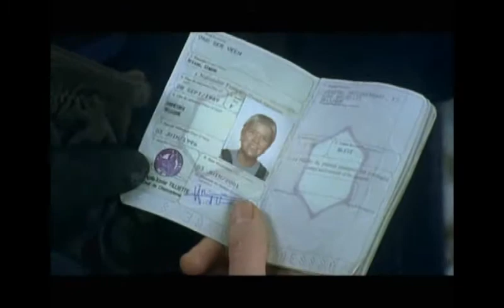Apparition de Joséphine dans Une mauvaise passe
Joséphine arrive sur le plancher... des moutons à la frontière de la Belgique dans l'épisode Une mauvaise passe (Saison 3, Episode 2, 1999)